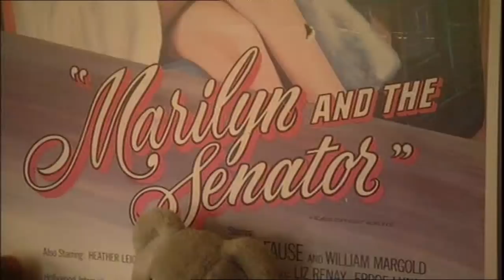Porn star Tabitha Stevens tells Ruby Whacks why she loves her job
Clips with porn stars
Ruby x